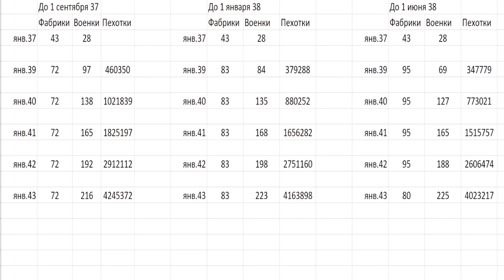КОГДА НУЖНО НАЧИНАТЬ СТРОИТЬ ВОЕННЫЕ ЗАВОДЫ? - HOI4 (ОБУЧЕНИЕ)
Когда прекращать строить фабрики и начинать строить военные заводы (военки) в Hearts Of Iron 4? Сразу ответить на вопрос не так просто, но я расскажу в этом обучении. Со мной будет проще понять, как играть в HOI4!